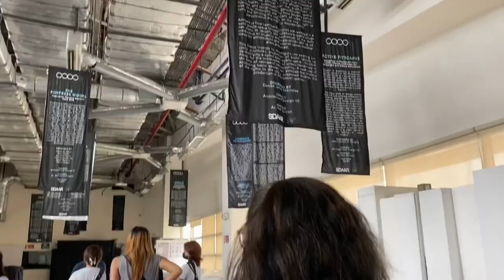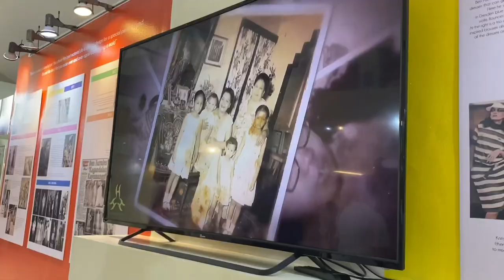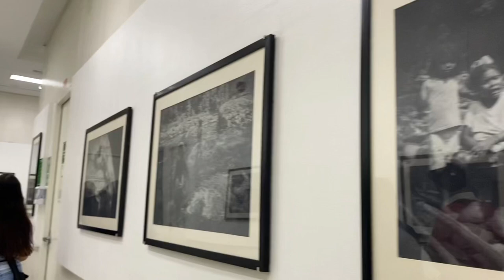CSB Campus Tour Vlog (+ making new friends!) || martinadhana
After 6 months since my last vlog, Im back with another, even happier (according to my friends) one~!!
Go follow these cool people~
Keith - @_keithkatt (peach)
Stephen - @stephen_istic (green)
Jude - @thaddeusune_ (blue)
Jilliana - @jillianamyka (pink)
!! Since the audio is not as clear in some parts, I added subtitles; apologies if there are minor errors. I did my best to remember what everyone was saying during the conversations. Also, the jokes made in this video are just [inside] jokes. Enjoy :]